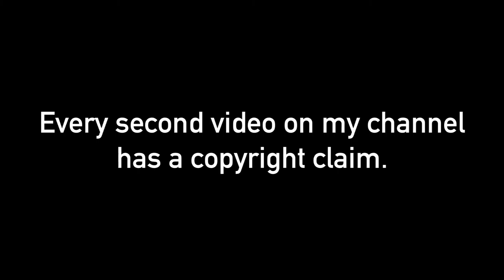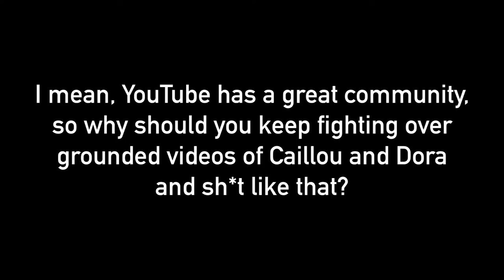A very important update about copyright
Just some updates on my current standing on YouTube.
Damn copyrights!
You just wanna make my life worse!
I have a soul too, you know!

At least this video isn't claimed.

Currently, I'm doing fine.